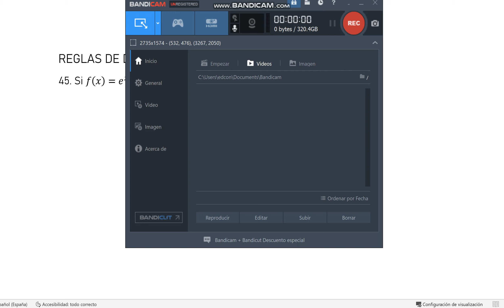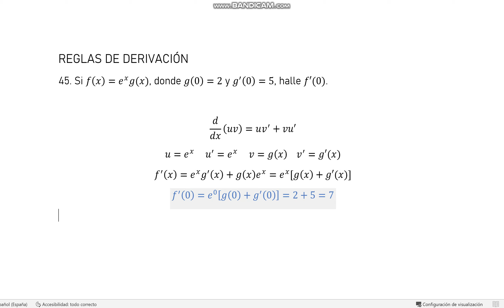45. Si f(x)=e^x g(x), donde g(0)=2 y g' (0)=5, halle f'(0).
45. Si f(x)=e^x g(x), donde g(0)=2 y g' (0)=5, halle f'(0).